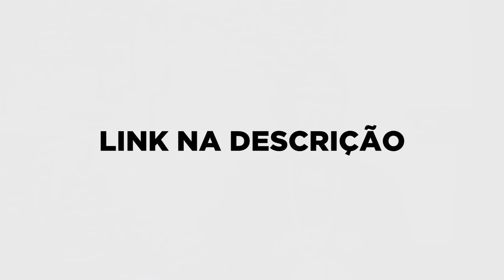Rap da Akatsuki ( Naruto) - OS NINJAS MAIS PROCURADOS DO MUNDO | NERD HITS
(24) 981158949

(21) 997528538